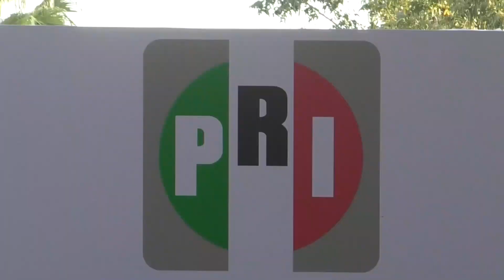Buscan sumar en el PRI; militantes esperan convocatoria para proceso interno